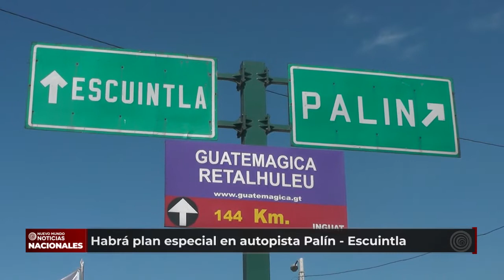Habrá plan especial en autopista Palín - Escuintla por Semana Santa